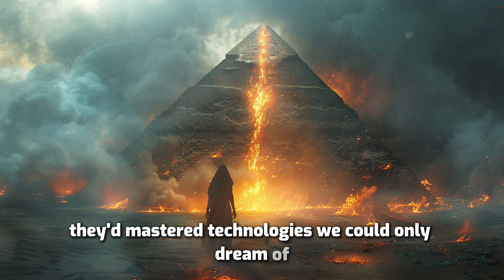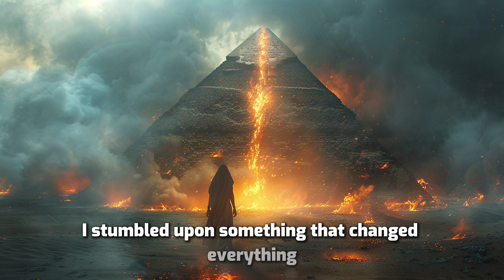The Real Reason Aliens Aren't on Earth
Original Story by Sci Fi Terrans